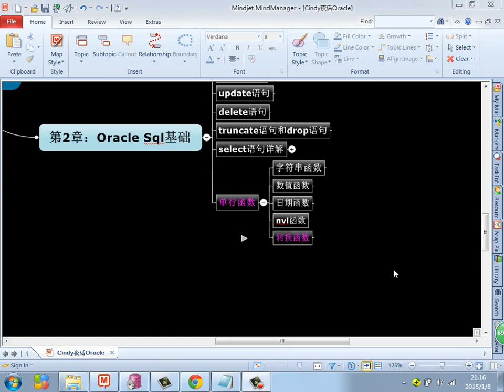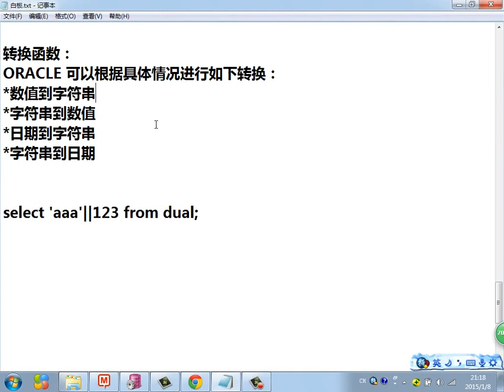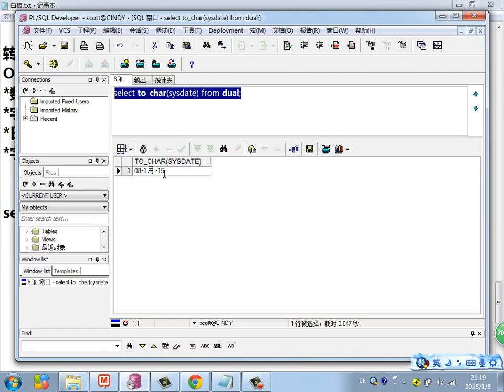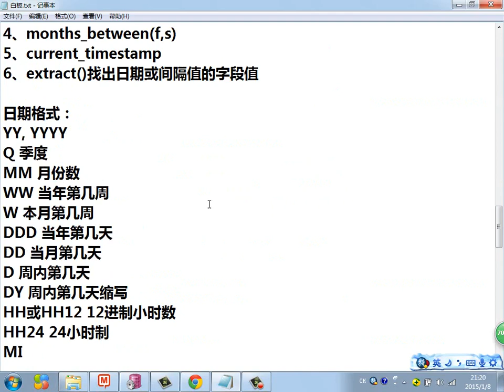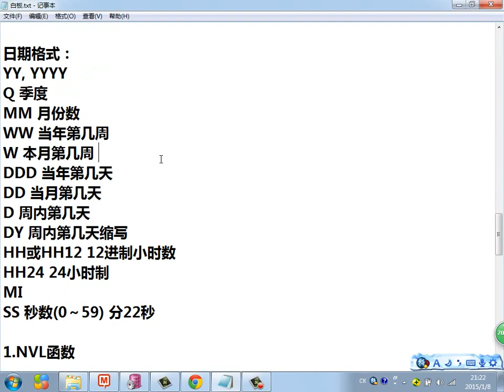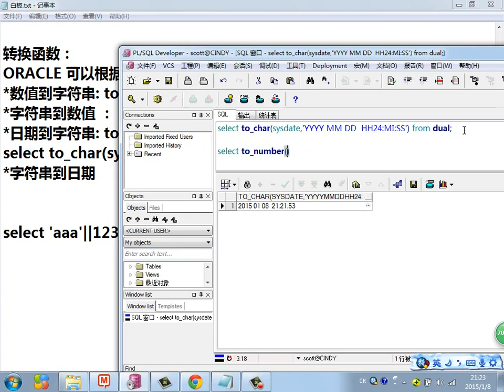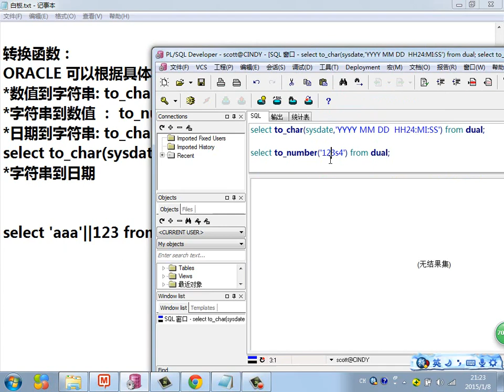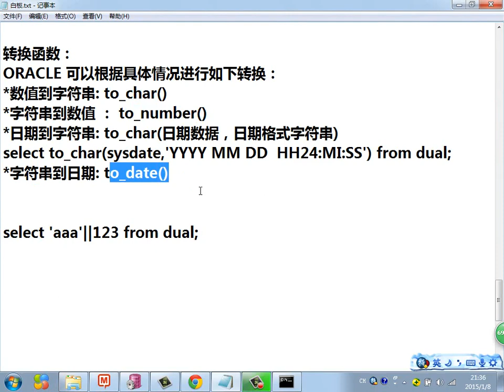Java Web进阶 Oracle 25 转换函数